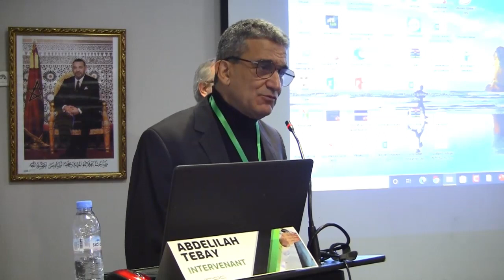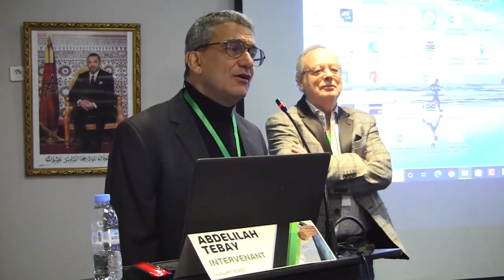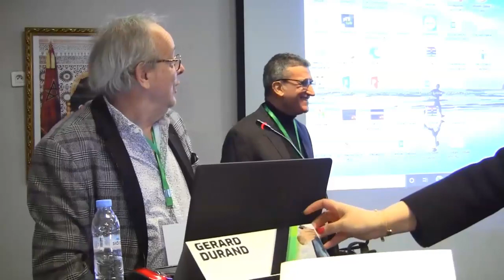Mots des Présidents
Journées d'imagerie thoracique appliquées à la pratique pneumologique
Fès, les 17 - 18 février 2023
Organisées par l'AFMAPATH-CNPM et le Club Thorax
En partenariat avec la SMR & APRFM